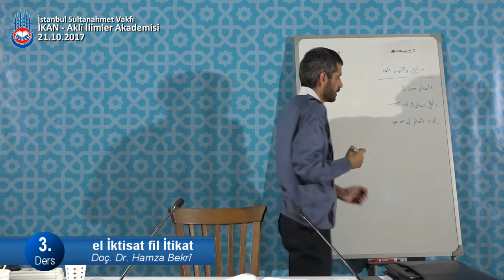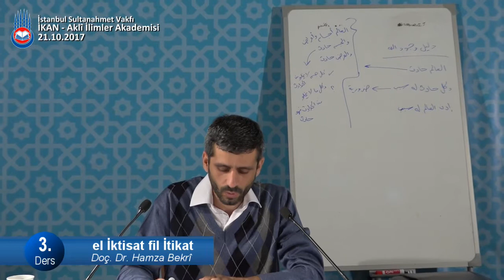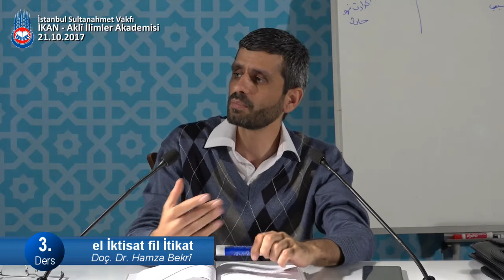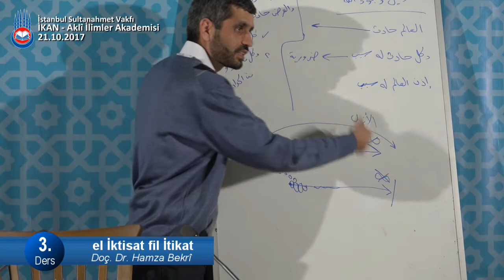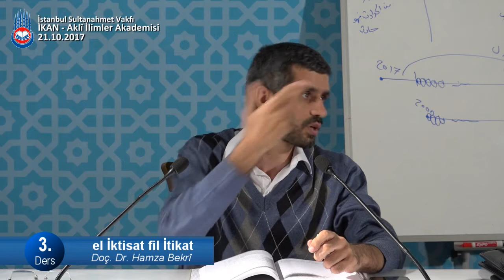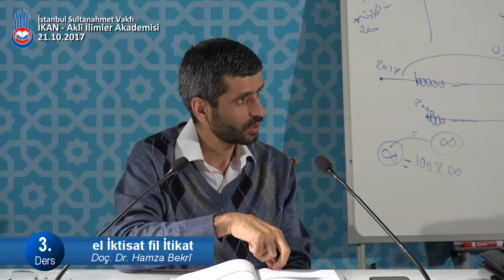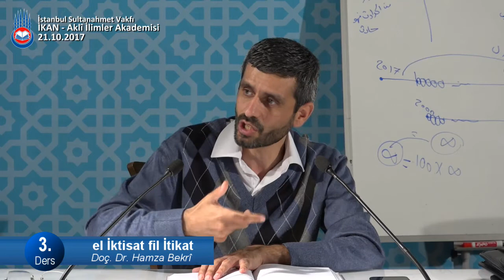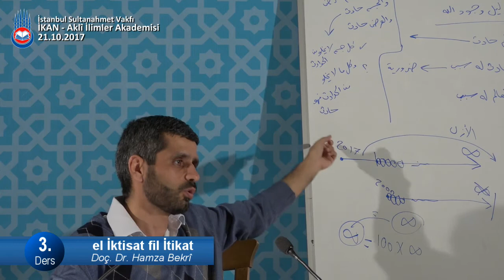el-İktisâd fî’l-i’tikâd (Dr. Hamza el-Bekri) 3. Ders (21 Ekim 2017)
Ders Adı: el-İktisâd fî’l-i’tikâd 3. Ders
Ders Hocası: Dr. Hamza el-Bekri
Ders Tarihi 21 Ekim 2017